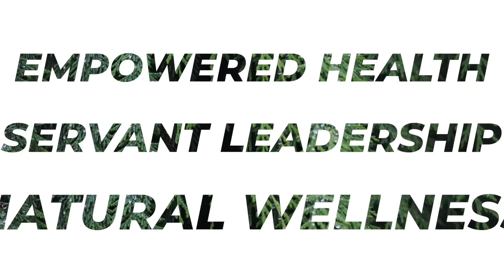My Health Crisis and Journey to Essential Oils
I was sick and tired when I was only 28 years old. It's no fun to be struggling with health, immune systems and energy levels. 😓
Learn about my health crisis and what I did to regain my vitality with alternative, natural solutions and essential oils. 😍